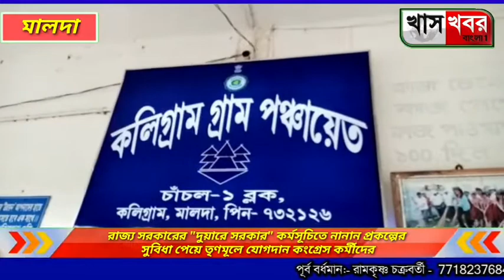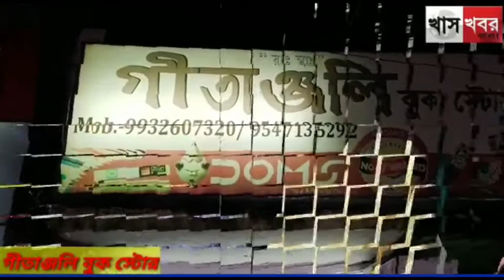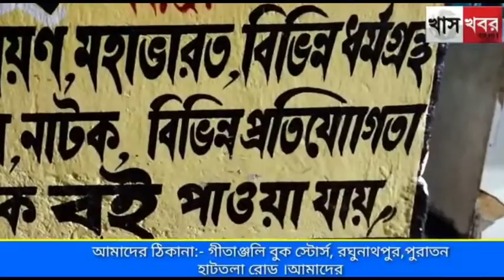রাজ‍্য সরকারের 'দুয়ারে সরকার' কর্মসূচিতে নানান প্রকল্পের সুবিধা পেয়ে তৃণমূলে যোগদান কংগ্রেস কর্মীদের